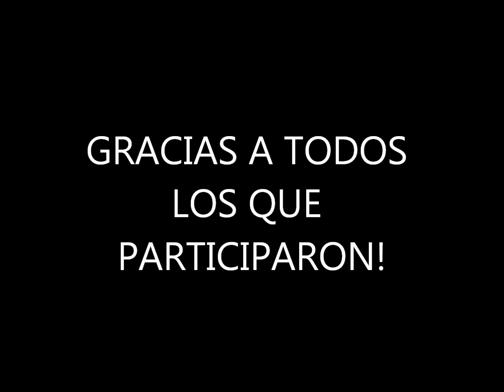Comentarios de la conferencia del 24/6/2015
Comentários de algunas de las personas que asistieron y participaron de mi conferencia "No se puede hacer más fácil", el día 24/6/2015 en hotel céntrico de Buenos Aires. Gracias a todos los que participaron.